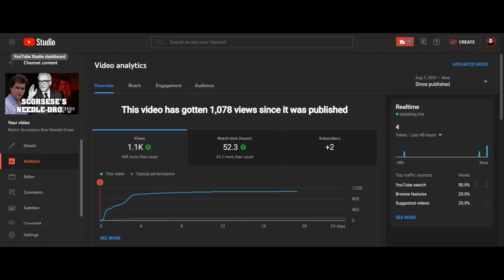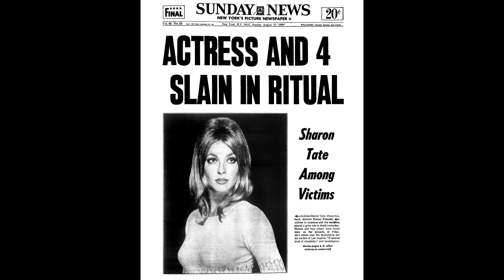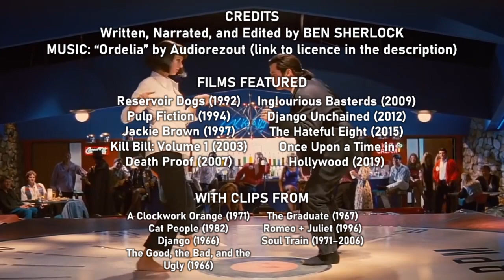Quentin Tarantino's Best Needle-Drops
My Martin Scorsese needle-drop video did pretty well (pretty well by my standards, anyway), so I'm doing a needle-drop series, and this week, we're looking at Quentin Tarantino.

I GOT TOUCHED AT THE CINEMA
Written, Narrated, and Edited by Ben Sherlock
Logo designed by Danielle Greaves

0:00 Intro
1:18 Little Green Bag
1:42 Misirlou
2:26 Across 110th Street
3:21 Bang Bang (My Baby Shot Me Down)
4:17 Stuck in the Middle with You
5:11 Cat People (Putting Out Fire)
5:42 Battle Without Honor or Humanity
6:24 You Never Can Tell
7:04 California Dreamin'
7:46 Didn't I (Blow Your Mind This Time)
8:44 Bullwinkle, Pt. II
9:30 Down in Mexico
10:13 Django
10:50 Comanche
11:19 Twelve Thirty/You Keep Me Hangin' On
12:16 Coconut
13:05 Outro